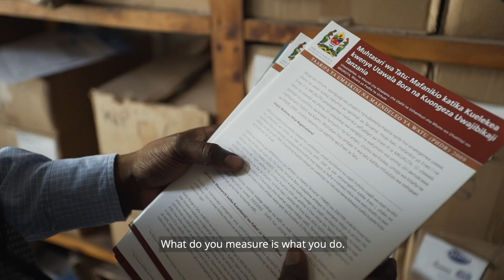Trailer: Think Tanks in Africa - Bridging Knowledge, Policy & Practice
Trailer: Think Tanks in Africa: Bridging Knowledge, Policy and Practice

This video is a preview to a series that captures key lessons learned by African Think Tanks that participated in the Think Tank Initiative over the last 10 years. The series consists of 16 videos that profile different think tanks and each story captures the challenges and opportunities that think tanks face across East and West Africa in their efforts to achieve economic, social and political change.

The Think Tank Initiative (TTI) helped to strengthen policy research institutions - think tanks - in 20 developing countries over 10 years through a mix of core funding and support for capacity development. The stories in this series provide a first hand account of how this support impacted think tanks in Africa.

The full series will be available by July 30, 2019.

This video was produced by ReWild Africa for the Think Tank Initiative